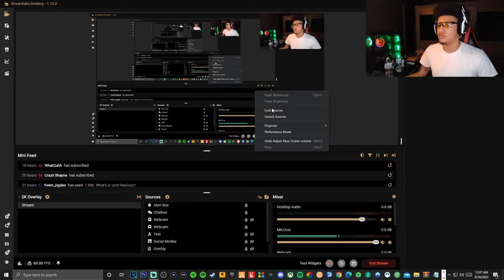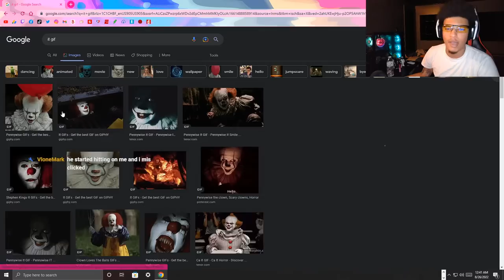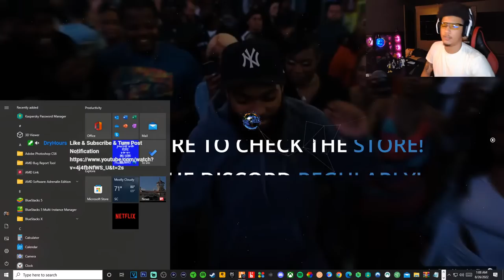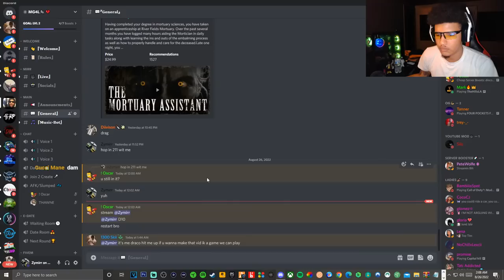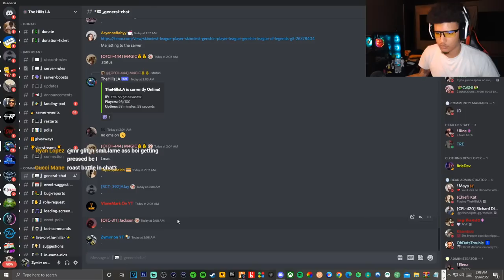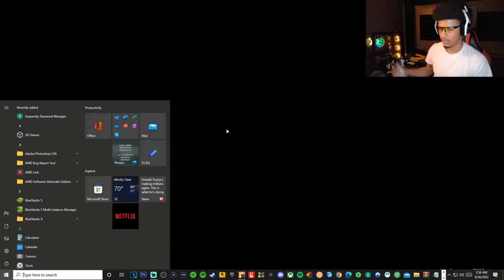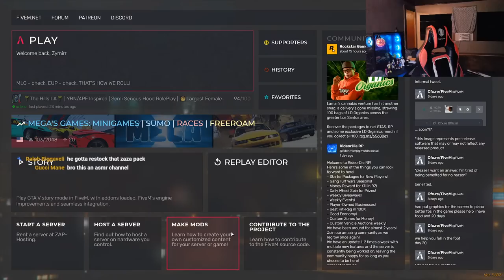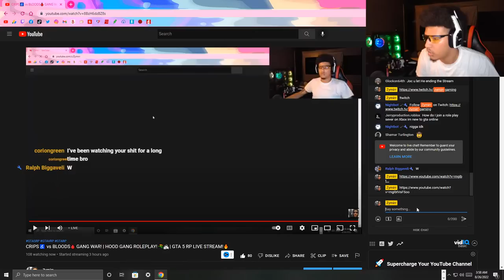CHOPPA GANG!💚 BLRRRD!💥 | HOOD GANG LIFE ROLEPLAY!🔫🏚 | GTA 5 RP!🔥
DAILY STREAMS/VIDEOS!💪🏽

Jus a Yung Ni**a Grindin🤞🏽 MG4L🦍💔

Tags/Keywords(Ignore): zymirr, zymirrgaming, zymirr gaming, zymirr on yt, zymirr yt, zymir, zymirgaming, zymir gaming, zymir on yt, zymir yt, gta 5 rp, gta rp, gta 5 rp hood, gta rp hood, gta 5 rp gang, gta rp gang, gta 5 hood rp, gta 5 gang rp, gta 5 hood roleplay, gta 5 gang roleplay, gta 5 roleplay hood, gta 5 roleplay hood, gta 5 roleplay gang, gta roleplay gang, hood rp gta 5, gang rp gta 5, hood roleplay gta 5, gang roleplay gta 5, hood roleplay gta, gang roleplay gta, gta 5 rp hood life, gta rp hood life, gta 5 rp gang life, gta rp gang life, gta 5 roleplay hood life, gta roleplay hood life, hood life gta 5 rp